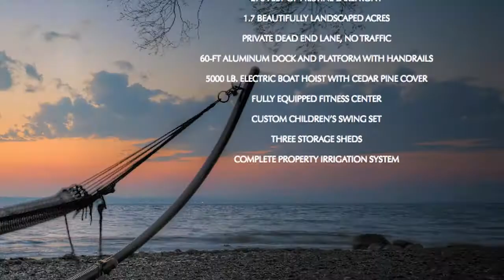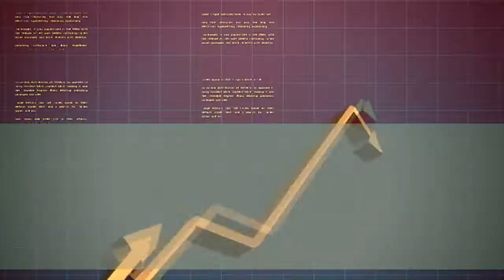Sellers Choose the Date Their Property Will Sell with Premiere Estates Auction Company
If you are a seller looking for global marketing for your property, Premiere Estates Auction Company can help. If you would like to choose the date on which your property will sell and find the market value for it via our World Bid Program, watch this video. Our Accelerated Marketing Platform is a proven system that will provide you with unlimited reach in the market. or call to set up your listing assessment consultation today.